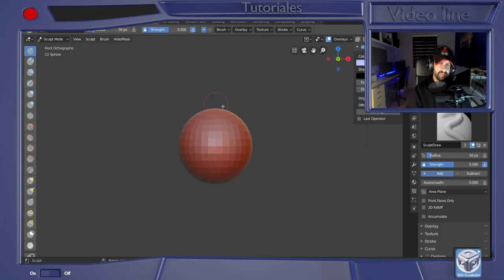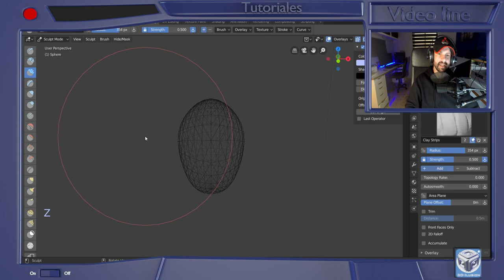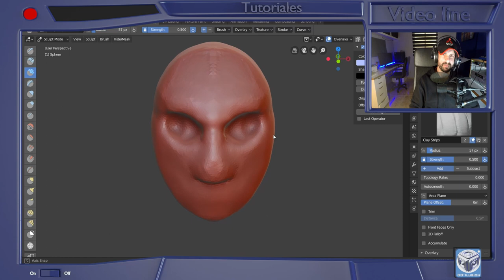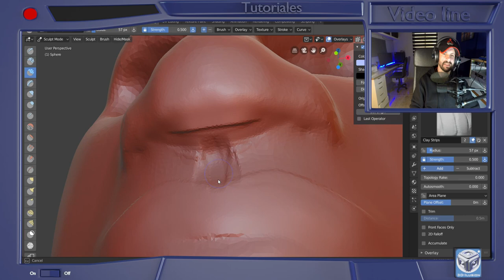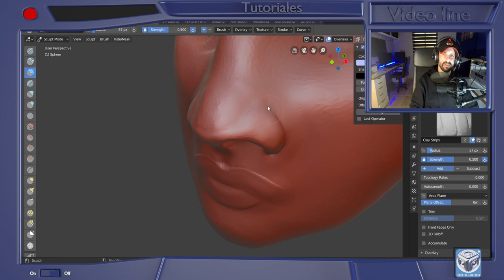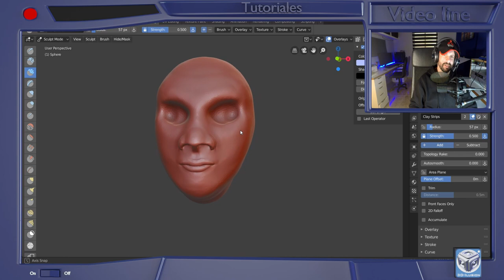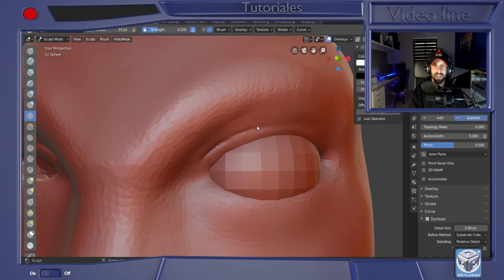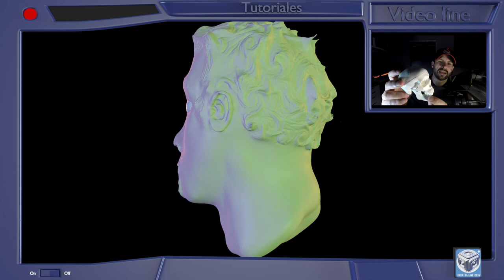Blender escultura digital (Introducción a la Escultura 3D) ✅✅(PRINCIPIANTES)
En este Tutorial de blender 2.8 de Escultura digital para personajes básico, enseñamos las técnicas básicas para que sea más fácil esculpir. Lo que aquí se explica se puede aplicar a todos los software de 3d.
Con Blender se pueden crear esculturas complejas con los pinceles que trae por defecto.
Aprenderemos algunos consejos básicos de escultura de rostros humanos.

La tableta que uso para el tutorial es una Huion:

La figura que puedes usar para empezar:

Más recursos en nuestra web